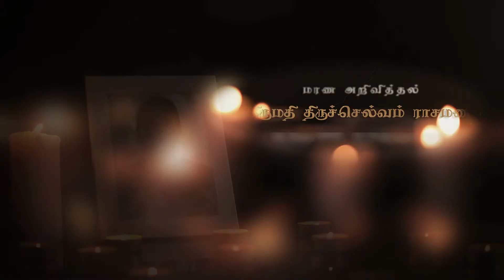Thiruchelvam Rasamani| RIP |Point Pedro | Jaffna |Marana Arivithal|மரண அறிவித்தல்|Obituary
நன்றி.

யாழ். பருத்தித்துறையைப் பிறப்பிடமாகவும், யாழ். சுண்டுக்குழி றக்கா வீதியை வசிப்பிடமாகவும் கொண்ட திருச்செல்வம் ராசமணி அவர்கள் 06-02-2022 ஞாயிற்றுக்கிழமை அன்று காலமானார்.

தகவல்: குடும்பத்தினர்